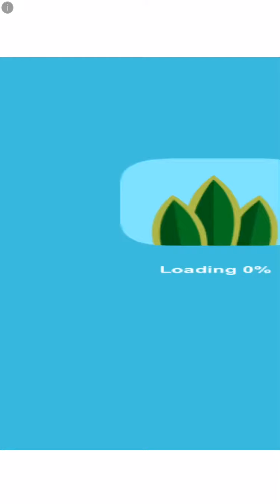Animal house Cute duck game!!!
He so cute